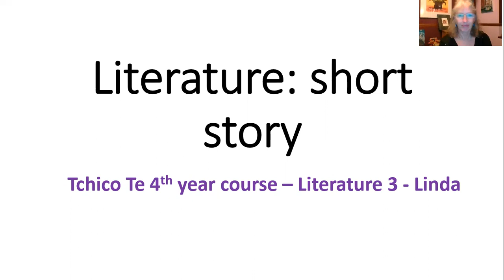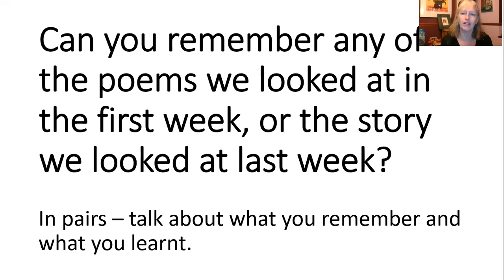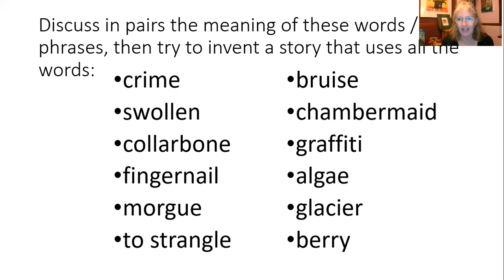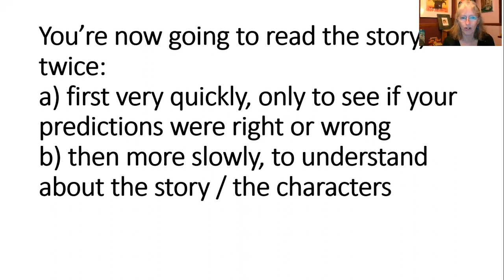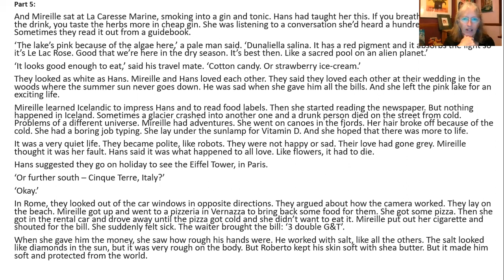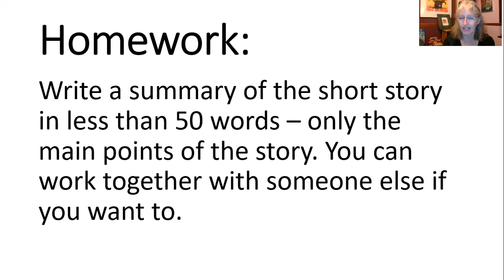Linda literature 3 short story